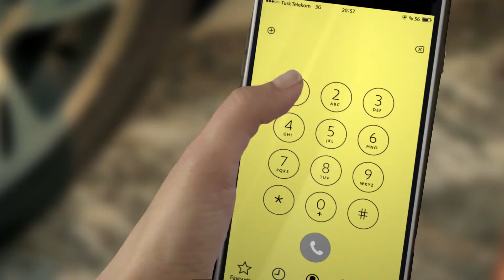11880 Reklamı - Lastik Patladı